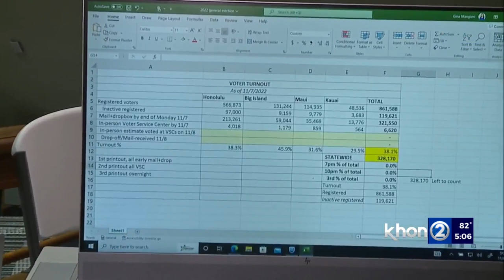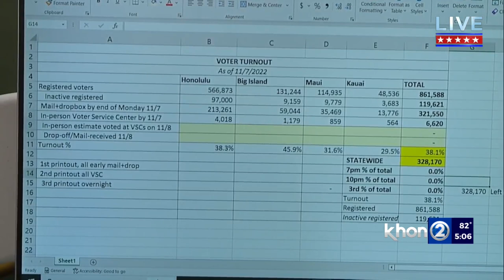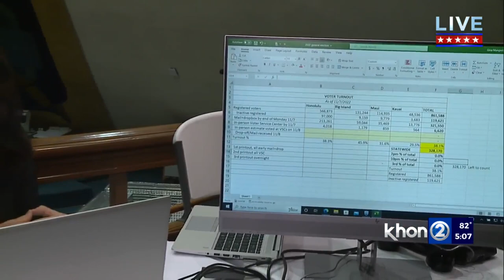Elections at the State Capitol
Gina Mangieri is on the scene at the State Capitol as the election unfolds.